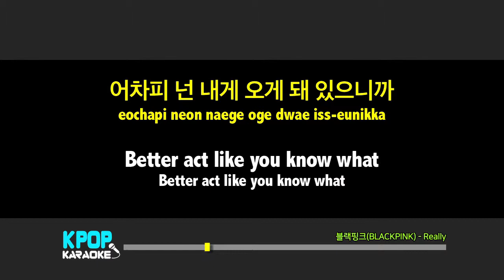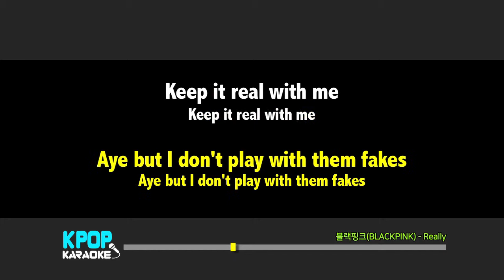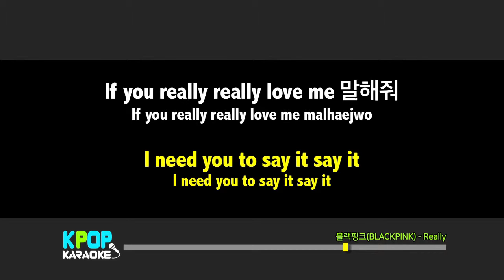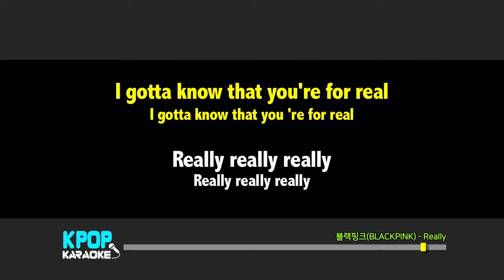블랙핑크(BLACKPINK) - Really (반키,-1Key) / LaLa Karaoke 노래방 Kpop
블랙핑크(BLACKPINK) - Really 노래방 (karaoke)
LaLa Karaoke Offiicial - Youtube

You can use the YouTube cover song.
Please leave a comment when using.

블랙핑크(BLACKPINK) - Really Karaoke (Instrumental)